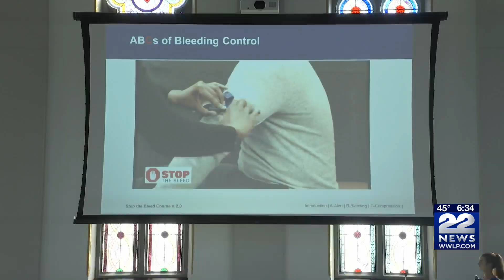Learn how to stop the bleed training sessions held in Springfield and Westfield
SPRINGFIELD, Mass. (WWLP) - Thursday is National Stop the Bleed Day, a chance to train civilians on how to save lives in traumatic situations.